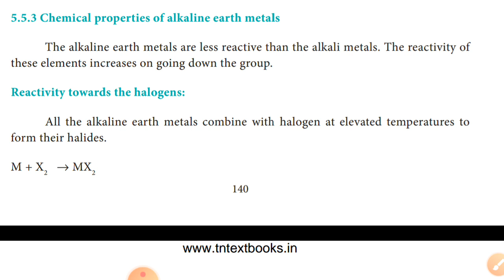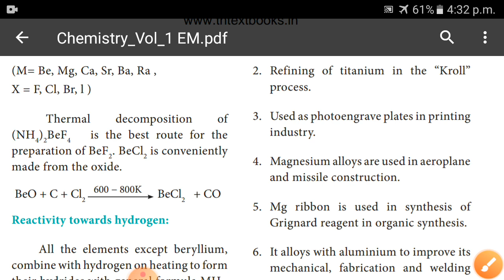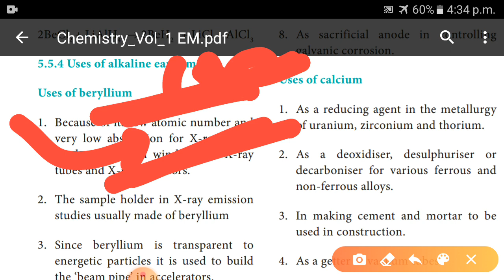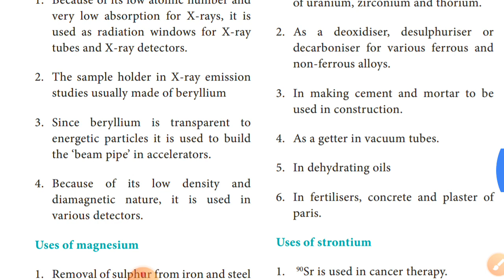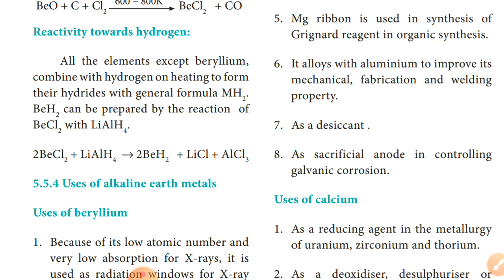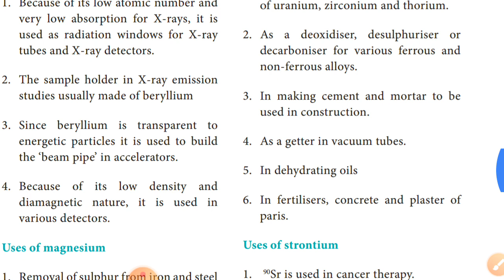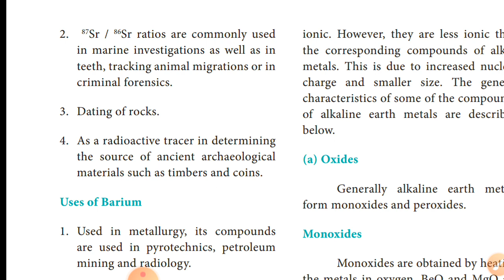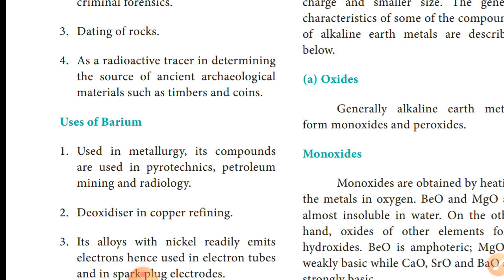XI-TH CHEMISTRY , UNIT-5, Alkali and Alkaline earth metals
Chemical properties of alkaline earth metals , uses